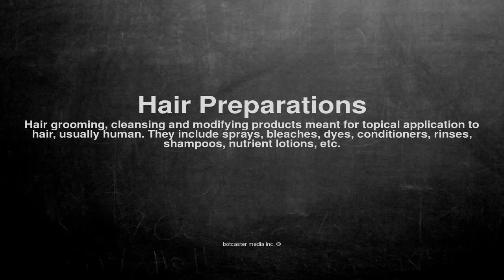Medical vocabulary: What does Hair Preparations mean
What does Hair Preparations mean in English?